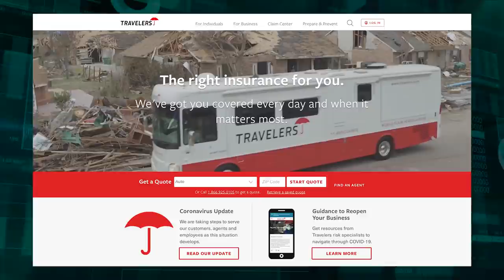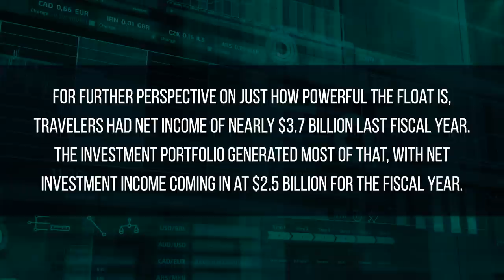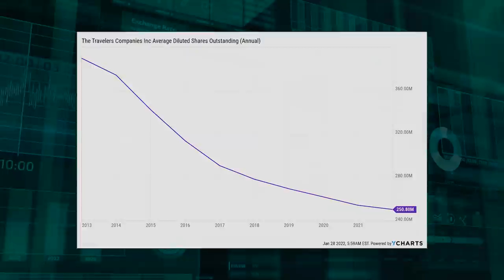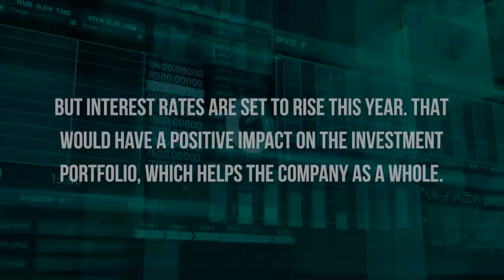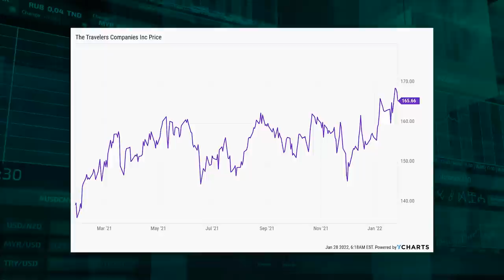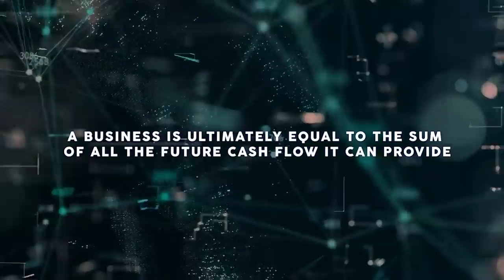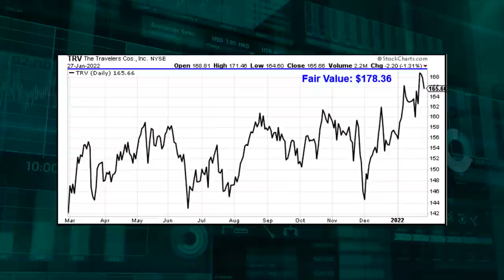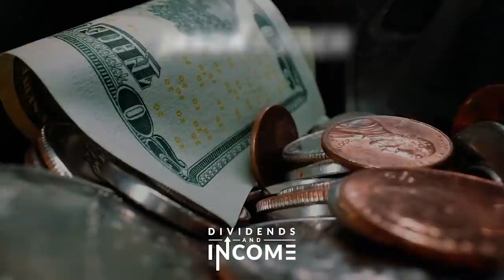A Rarity: One of the Few Stocks that is Up in 2022 and Also Looks Cheap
There’s very little in this world that you can actually control.

Yet investors often seem intent on trying to control what they cannot.

You can’t control geopolitical events, interest rates, or how millions of other investors will react to news.

But I’ll tell you what you can control.

You can control which businesses you invest in and what you pay for those investments.

That might not seem like much.

But doing even just those two things right can have an immense impact on your long-term success as an investor.

Now, I’m not saying these are the only things you can control.

But if you focus on buying the right businesses at the right prices, you’ll likely do incredibly well.

I’d argue the right businesses are ones that produce reliable, rising profits and reward their shareholders with reliable, rising dividends.

That’s right.

I’m talking about high-quality dividend growth stocks.

You can find hundreds of these stocks on the Dividend Champions, Contenders, and Challengers list.

I’ve personally anchored my own investing over the years around these stocks exclusively.

And this has resulted in the building of the FIRE Fund.

That’s my real-money stock portfolio, which produces enough five-figure passive dividend income for me to live off of.

Indeed, I do live off of dividends.

In fact, I started living off of dividends in my early 30s.

I was able to retire at a very early age in life, as I describe in my Early Retirement Blueprint.

Putting my capital to work with high-quality dividend growth stocks – what I feel are the “right” stocks – was a big factor in my success.

But there’s another big factor at play here.

Valuation.

While price is what you pay, it’s value that you actually get.

An undervalued dividend growth stock should provide a higher yield, greater long-term total return potential, and reduced risk.

This is relative to what the same stock might otherwise provide if it were fairly valued or overvalued.

Price and yield are inversely correlated. All else equal, a lower price will result in a higher yield.

That higher yield correlates to greater long-term total return potential.

This is because total return is simply the total income earned from an investment – capital gain plus investment income – over a period of time.

Prospective investment income is boosted by the higher yield.

But capital gain is also given a possible boost via the “upside” between a lower price paid and higher estimated intrinsic value.

And that’s on top of whatever capital gain would ordinarily come about as a quality company naturally becomes worth more over time.

These dynamics should reduce risk.

Undervaluation introduces a margin of safety.

This is a “buffer” that protects the investor against unforeseen issues that could detrimentally lessen a company’s fair value.

It’s protection against the possible downside.

Getting the right businesses at the right valuations can, and almost certainly will, allow you to build significant wealth and passive dividend income over the long run.

With my beliefs on the right businesses out of the way, we now have to tackle valuation.

Fortunately, it’s not that hard.

Fellow contributor Dave Van Knapp put together Lesson 11: Valuation in order to make the valuation process much simpler.

One of many “lessons” he’s provided on dividend growth investing, it lays out a valuation guide that you can use to estimate the intrinsic value of almost any dividend growth stock out there.

With all of this in mind, let’s take a look at a high-quality dividend growth stock that appears to be undervalued right now…